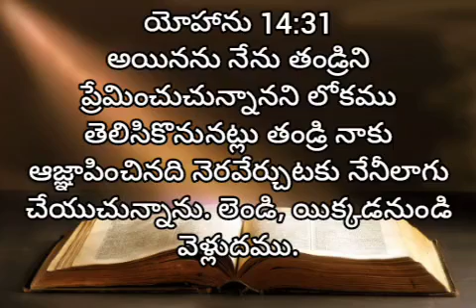John 14: The Speech and Words